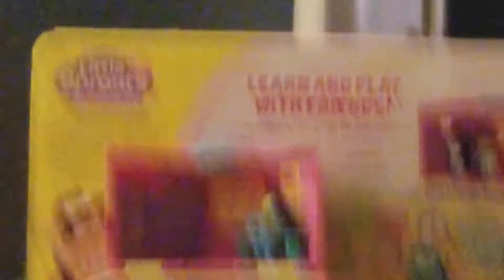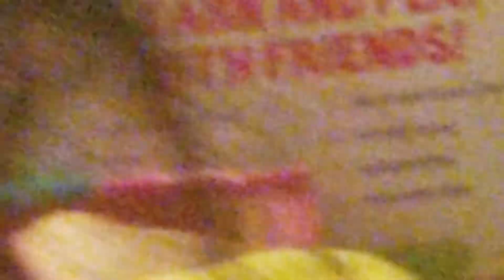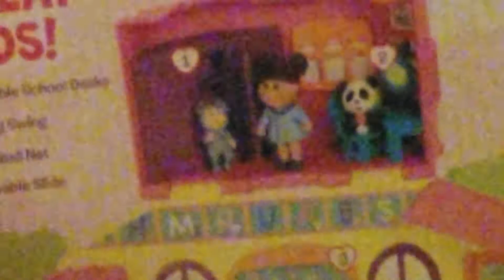cabbage patch school